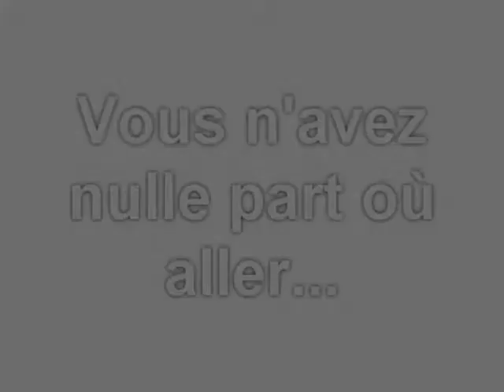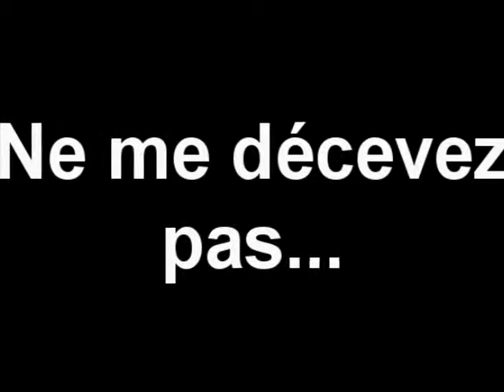Bande-annonce Aventure Piston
La bande-annonce de ma map Minecraft Aventure Piston inspirée honteusement du jeu "Portal" que vous pouvez télécharger ici :
Des commentaires ?
Pas trop méchants de préférence ? ; )

Edit : Cette map est enfin à jour !
Si vous trouvez des problèmes ou des choses à améliorer, n'hésitez pas à m'en faire part.